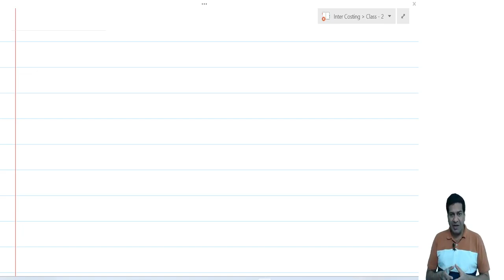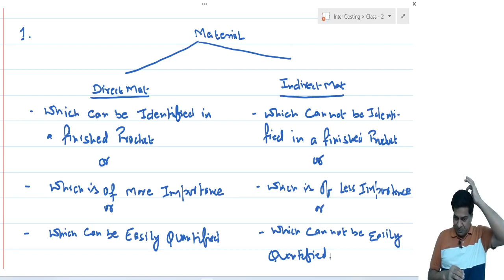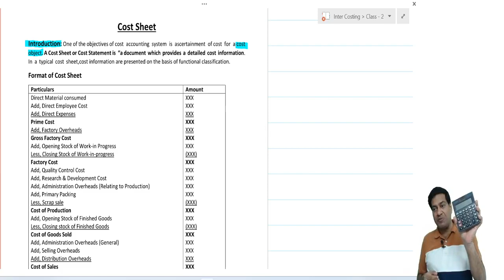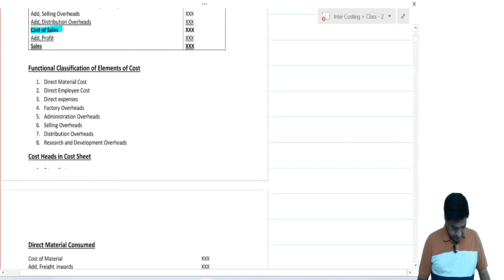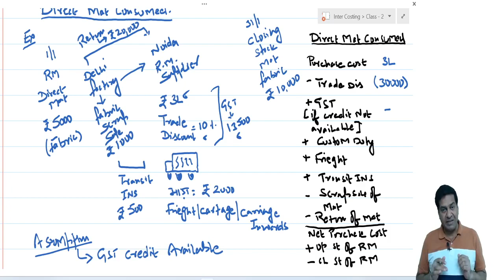Lecture 2 - Cost Sheet | CA Inter Costing Full Course | Nov 23 | CA Sachin Gupta